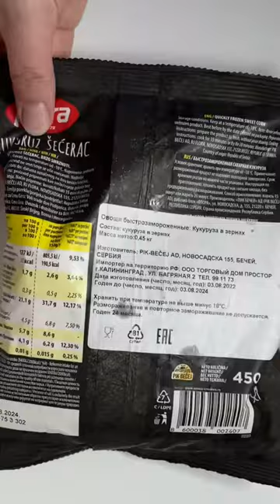Волшебная кукуруза. С сыром